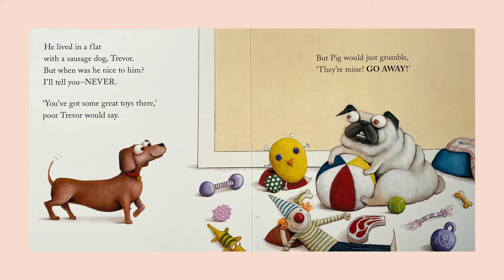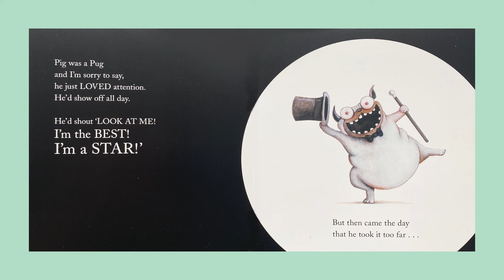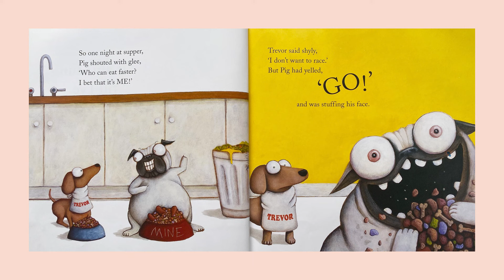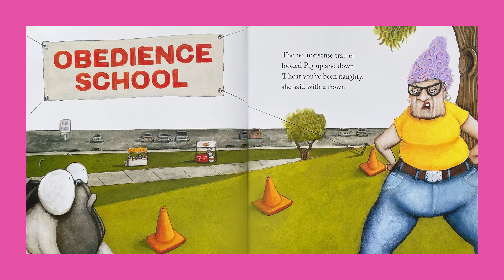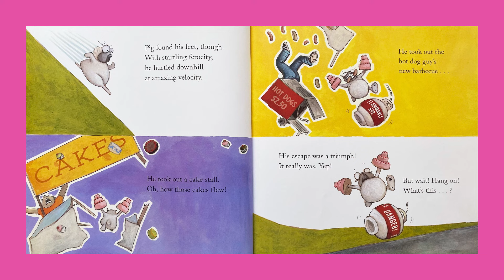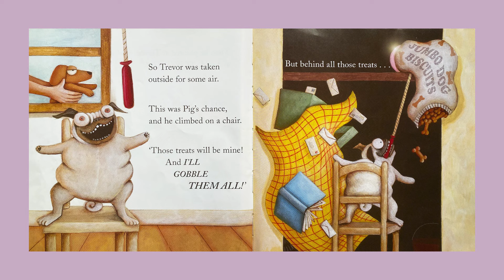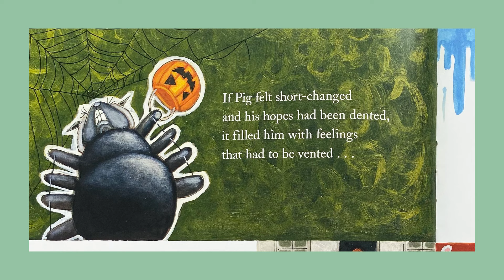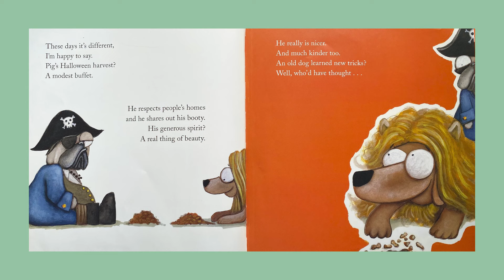A Pig The Pug Read Aloud Compilation written by Aaron Blabey - a read aloud video by Tippy Toes Nook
Creator: Aaron Blabey
Publisher: Scholastic Incorporated

Ari loves to read Pig The Pug books in batches so we created a compilation video of all some of his favourite Pig The Pug books -  Pig The Winner, Pig The Rebel, Pig The Star, Pig The Fibber, Pig The Monster, and the original Pig The Pug.These books are beautifully written by the hilarious best selling AND award winning author Aaron Blabey. Read by Mum, and pulled together by Dad, we really hope you enjoy this read-aloud favourite (read aloud) story book. Please support the author by adding this book to your own book library. It is a funny story we can all relate to - because we all know that person who has to win. All credit and copyright is solely owned by the Pig The Rebel  author, Aaron Blabey.

If you are the author or the publisher of the book and would like for us to remove the video from our channel, we would really appreciate it if you send us an email to and we will remove the video immediately. We appreciate your understanding.